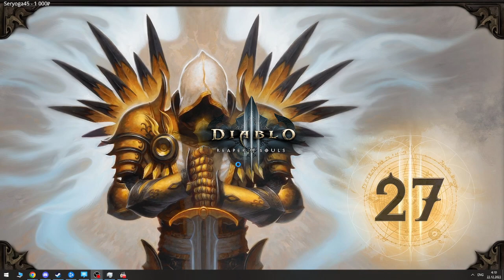Диабло 3 27 сезон #15